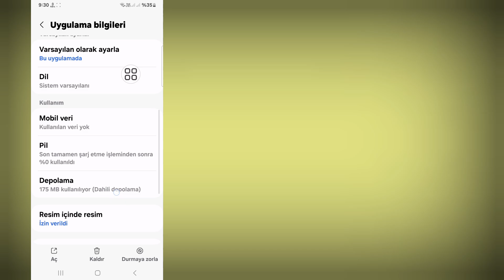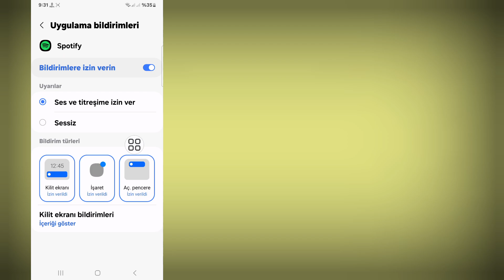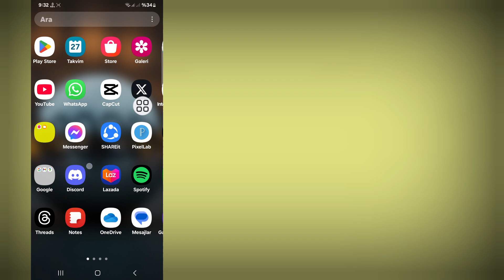Spotify Bu Çalma Listesi Boş Sorunu Nasıl Düzeltilir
Spotify Bu Çalma Listesi Boş Sorununu Nasıl Düzeltebilirim || Spotify çalma listesi boş sorunu

Merhaba İzleyiciler, Solutions Box'a Hoş Geldiniz. Bu Videoda Öğreneceksiniz. Spotify Bu Çalma Listesi Boş Sorununu Nasıl Düzeltebilirim || Spotify çalma listesi boş sorunu
. Bu Videonun Tamamını İzleyin ve Tüm Adımlarımı Atlamadan Takip Edin. Çok Basit ve Kolay Bir Yöntem.d

spotify çalma listesi boş sorunu nasıl düzeltilir

spotify çalma listesi gösterilmiyor sorunu nasıl düzeltilir

spotify bu çalma listesi boş sorunu

spotify'da bu çalma listesi boş sorununu düzeltin